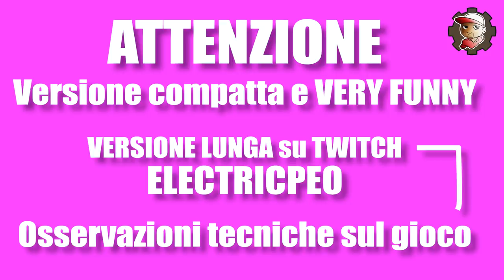Il lato DIVERTENTE di Sekiro - CHI è IL TUO PAPI? - SEKIRO ITA - 01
Spero che questo montaggio VeryFunny sia di vostro gradimento!
Per vedere la versione UNCUT in cui non sono sempre un tonto clicca il link subito qui sotto!

MY GEAR